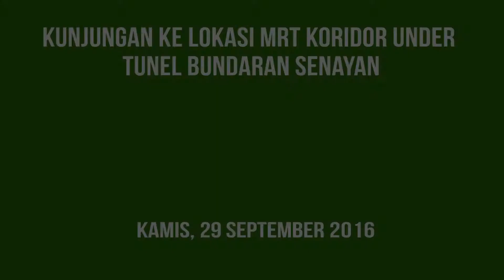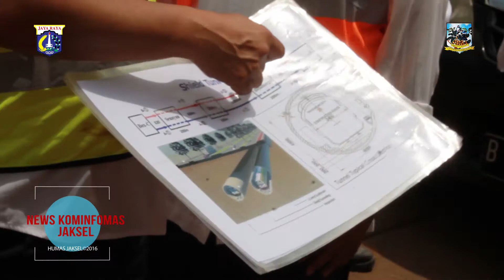Kunjungan Ke Lokasi Koridor Under Tunel Bundaran Senayan - Kamis 29 September 2016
Walikota Jakarta Selatan Tri Kurniadi bersama Rombongan Wartawan melakukan kunjungan ke Proyek MRT Jakarta di Proyek MRT Bundaran Senayan Jakarta Selatan Kamis (29/9).

Kunjungan ini dalam rangka untuk memantau proses pemangunan MRT Jakarta dan memberikan informasi kepada Masyarakat terkait Proyek MRT yang pembangunannya sedang berjalan

Perlu diketahui, Pemerintah Provinsi DKI Jakarta terus melakukan percepatan pembangunan transportasi massal dan penerapan sistem pendukung untuk mengurangi titik-titik kemacetan di ibukota. Salah satunya percepatan pembangunan MRT.

Walikota Jakarta Selatan Tri Kurniadi mengatakan, Kunjungan ini dalam rangka untuk memperkenalkan MRT Kepada masyarakat Jakarta, karena MRT ini merupakan transportasi masa depan warga jakarta yang diharapkan dapat mengurai kemacetan yang ada di Jakarta

Sementara itu terkait kendala pembebasan lahan di jalan Fatmawati dan Haji Nawi, Tri Kurniadi meminta kepada masyarakat untuk ikut membantu pemerintah dalam menciptakan sistem transportasi massal agar mengurangi kemacetan dengan mau melepaskan lahannya kepada pemerintah. Menurutnya, pihaknya terus mendorong percepatan proses pembebasan lahan yang masih menjadi kendala bagi pelaksanaan proyek MRT di beberapa titik.

Sementara Direktur Operasional MRT Jakarta Muhammad Nasyir mengatakan, Pembangunan konstruksi dan pengeboran kereta bawah tanah dari area transisi Bundaran Senayan menuju Bundaran HI telah Sudah mencapai angka 65 persen. Pengeboran tunel tersebut meliputi dari Bundaran HI hingga Stasiun Dukuh Atas, dari Dukuh Atas hingga Stasiun Setiabudi, sementara dari arah Selatan dari stasiun Patung Bundaran Senayan hingga Senayan dan dari Senayan hingga satsiun Benhil total mencapai kurang lebih 5 Km dari total panjang pengeboran sepanjang 9 Km.

SUDIN KOMINFOMAS JAKARTA SELATAN 2016